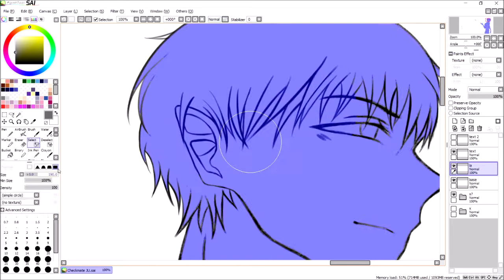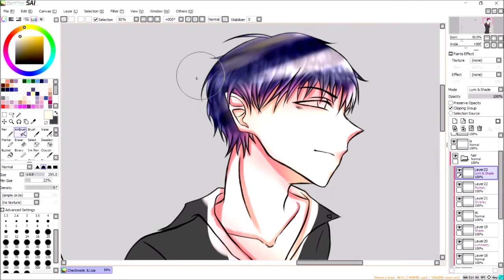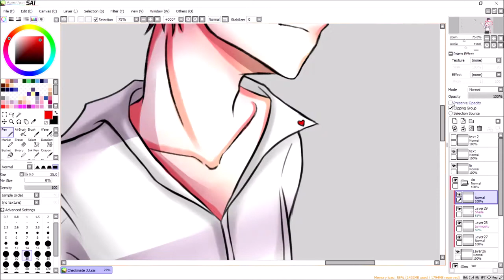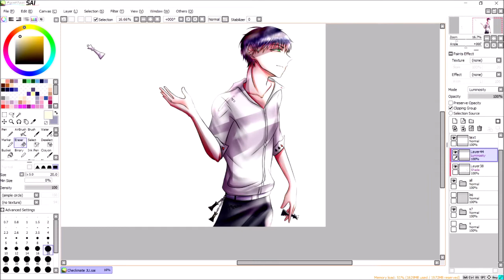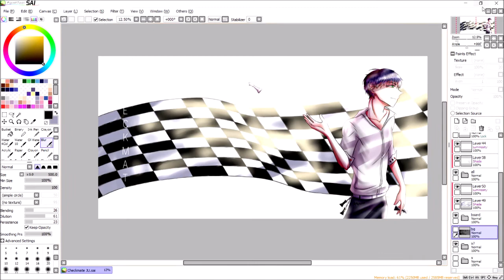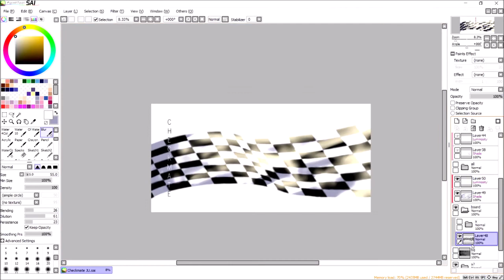Checkmate // OC Speedpaint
"Checkmate."

After years of playing chess, I’ve come to learn the true value of my rooks. There are a bunch of great ways to checkmate with these specific pieces (Ladder, Anastasia, Morphy etc.) Some argue that the Knight is better, however, I’m sure we can all agree that the Queen is the most prized piece on the board.
Lol anyway, you guys can download both versions of the wallpaper on my Twitter~!! And ngl, it looks so cool on my desktop!

☆ ＳＯＣＩＡＬＳ ☆
𝙵𝚘𝚛 𝚊𝚛𝚝 𝚊𝚗𝚍 𝚊𝚗𝚒𝚖𝚎 𝚜𝚝𝚞𝚏𝚏~ (´｡• ᵕ •｡`)  ♡

1) Bendy and the Ink Machine - Build Our Machine
Musicbox cover

2) GATE OF STEINER // 3) Hacking to the Gate